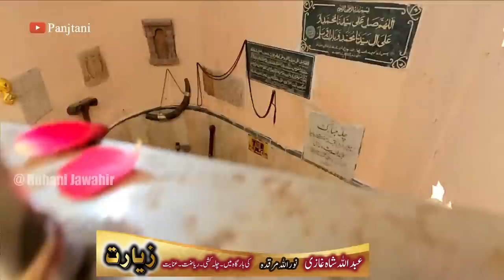Abdullah Shah Gazi چلہ کشی ۔ ریاضت ۔ عنایت ۔ زیارت - Murshid ne Shagird ko Konsa Amal krwaya ?